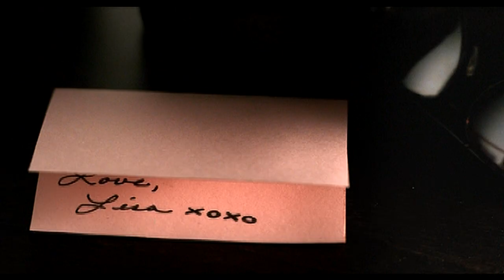The Postal Service - Against All Odds (Official Video) HD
The Postal Service - Against All Odds (Take A Look At Me Now) (HD Video) 2004
Directed by Rob Schroeder